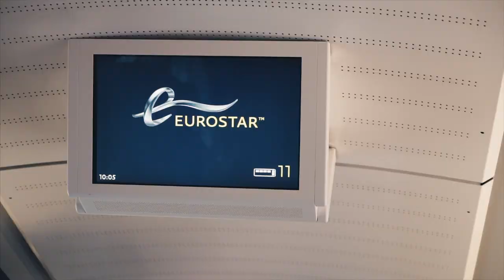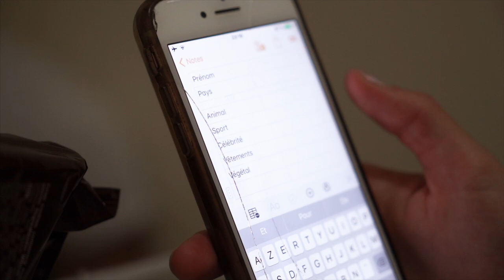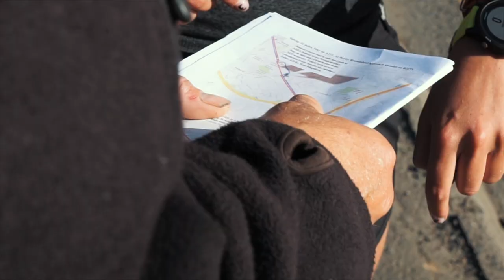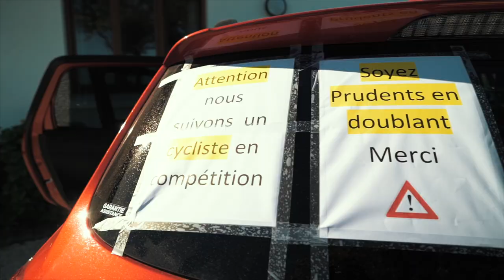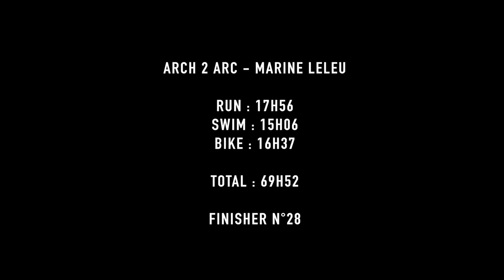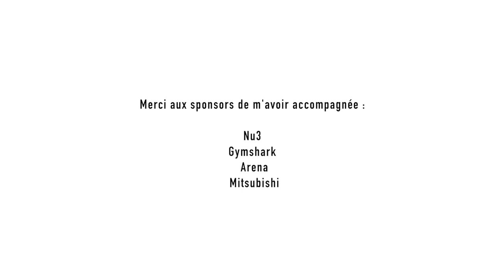ENDUROMAN - MARINE LELEU - LE DÉFI D'UNE VIE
MERCI A CHLOÉ, sans elle RIEN n'aurait été possible, vous ne la voyez jamais, mais elle fait tout dans l'ombre pour me faire briller, elle partage beaucoup de choses qu'on fait ensemble  ;) allez vous abonner à son compte @chloe.tedaldi

Merci aux marques qui m'ont aidée à financer une partie de la course :
Nu3, Gymshark, Arena, Mitsubishi, Compressport

Merci à Kevin de la boutique Giant Notre Dame pour mon super vélo Liv, il a toujours été top ! @giantnotredame

Merci à Steve qui m’a accompagnée dans cette aventure :)
Merci à @legallodamien caméraman extra ! @uniprodfr
Merci @julien_trainer coach extra !

Ma famille d'amour et VOUS TOUS tous !